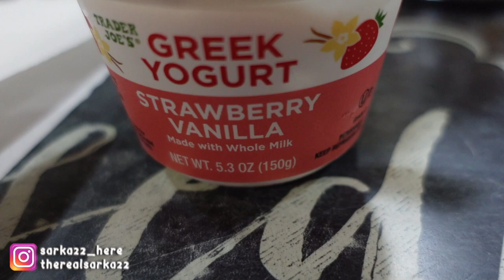I Graduated | Byte-Sized Reflections